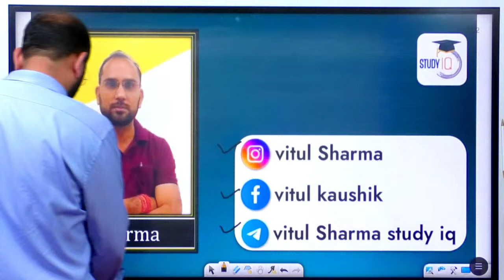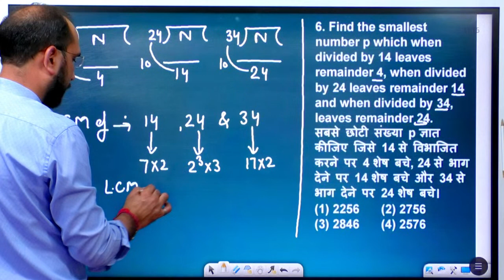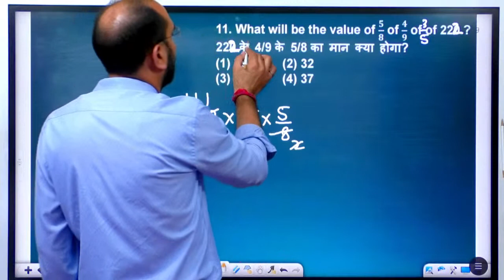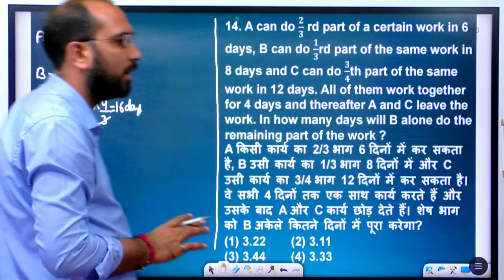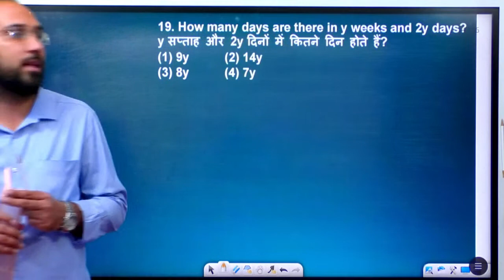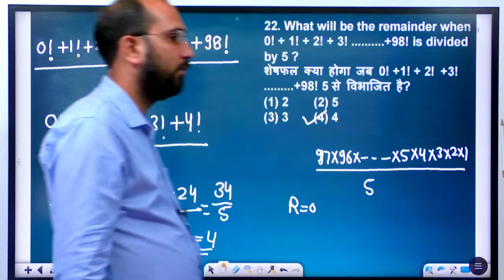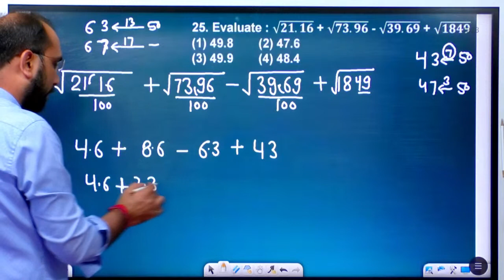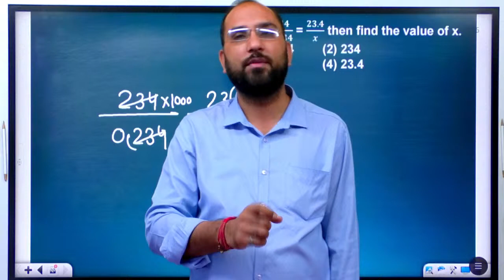Uttar Pradesh SI 2021 Exam - Maths Previous Years Questions by Vitul Sharma for UP SI 2021 Exam